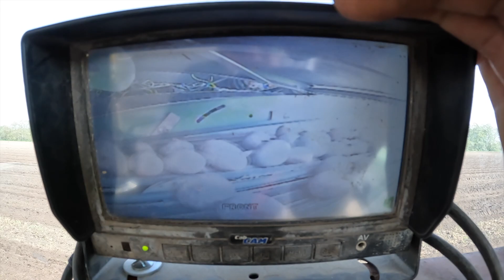END OF PLANTING 2023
Will we get Hockwold Fen completely finished with potato planting today?

Smart Farmer - All your farming health and safety needs in one app

UTV Lights - LED work lights for all your farm machinery needs

to browse the selection available.

As an Associate we earn from qualifying purchases. If you make a purchase on the links provided we may make some commission on this. This is at no additional charge to you! Thank you for supporting this channel so we can continue to provide you with content twice a week!

Socials

Our Clothing